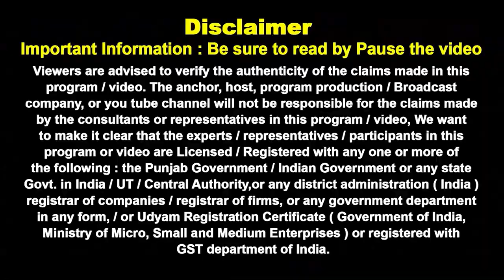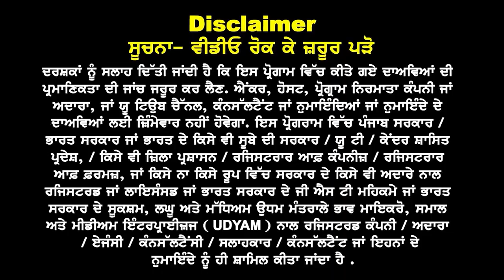Good News 😁 Study in UK without IELTS | No Interview | January 2025 Intake | UK Study Visa Update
Good News 😁 Study in UK without IELTS! If you're planning to apply for the January 2025 intake, here's a game-changing update. You can now study in the UK without the hassle of taking the IELTS exam or facing an interview! This video breaks down the simplified visa process, showing you how easy it is to apply, the latest visa requirements, and why this is a golden opportunity for international students. Discover the fast track to your UK study visa and how you can secure your spot in the upcoming 2025 intake. Don't miss out on this incredible chance to study in one of the world's top education destinations. Watch now and get all the information you need to make your dream of studying in the UK a reality.

Join our growing community for more travel and visa tips that empower your dreams. Let’s embark on this incredible journey together! 🌟

📍 Visit us at SCO 437-438, Top Floor, Sector 35-C, Chandigarh